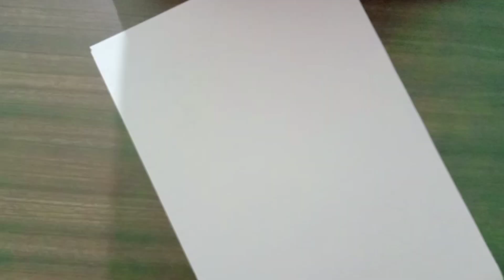Flower border designs/Border design for project/project work designs/ assignment front page design